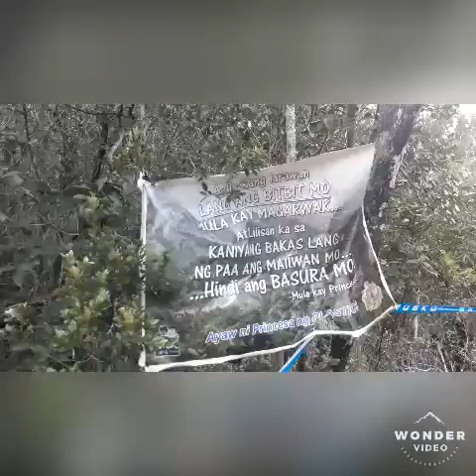Going to SMART TOWER, PUERTO PRINCESA PALAWAN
Walking and jogging exercise with BUANG SQUAD